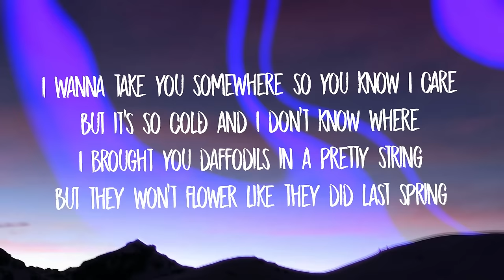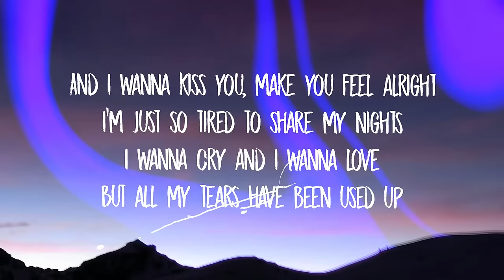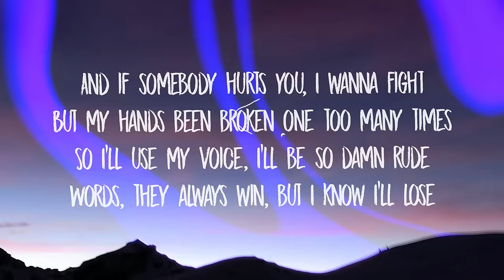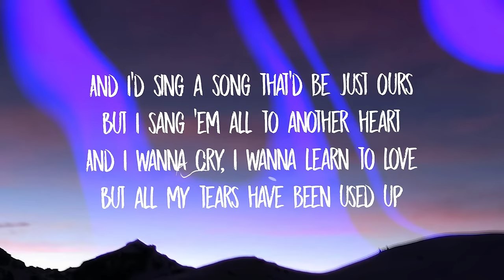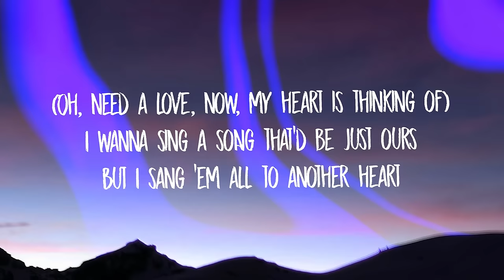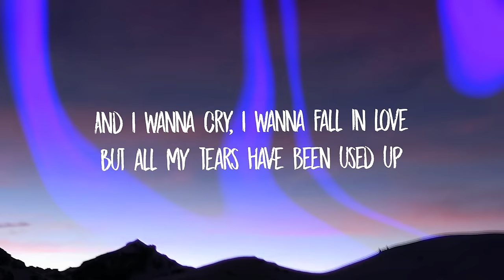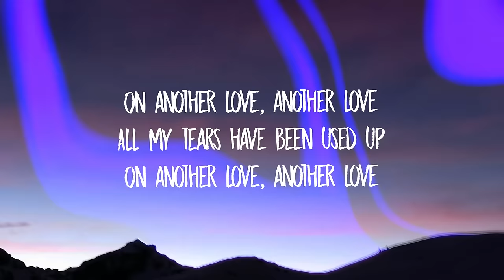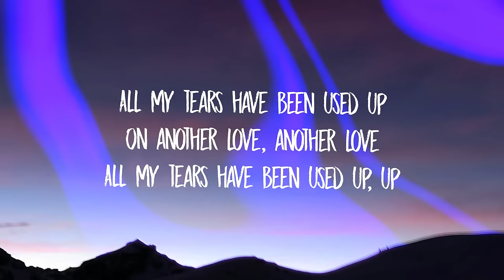Tom Odell - Another Love (Lyrics)